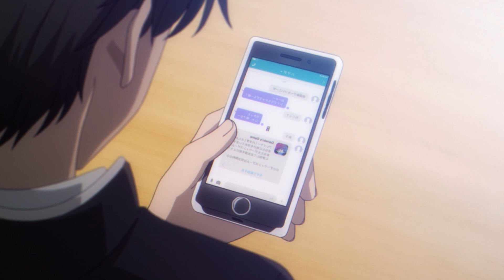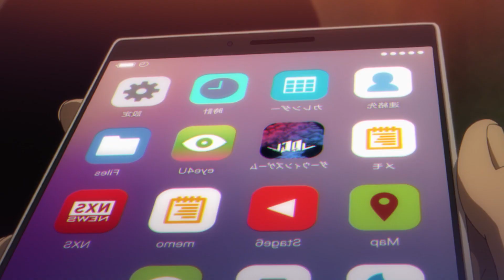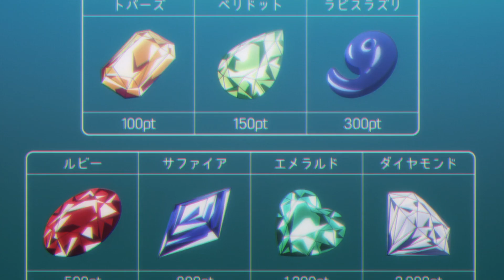Superpoderes y MUERTE!!! |Darwin's Game| REVIEW EN... 4 MIN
🔥¡Review rápida del anime de Darwin's Game!🔥

🔻 Listas de reproducción Chachis: 🔻